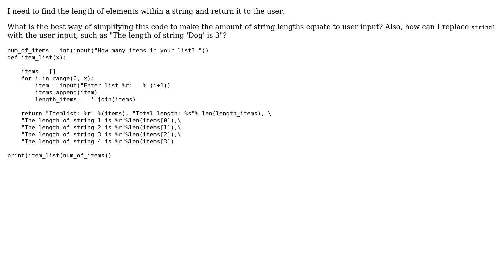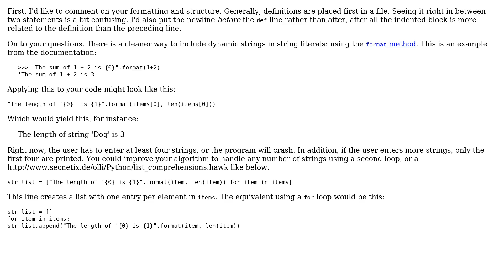Code Review: Inputting multiple strings and finding their length (2 Solutions!!)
Code Review: Inputting multiple strings and finding their length

With thanks & praise to God, and with thanks to the many people who have made this project possible! | Content (except music & images) licensed under CC BY-SA | Music | Images & others | With thanks to user zondo user Steve user Jamal user jacwah and the Stack Exchange Network Trademarks are property of their respective owners. You are responsible for your own actions.